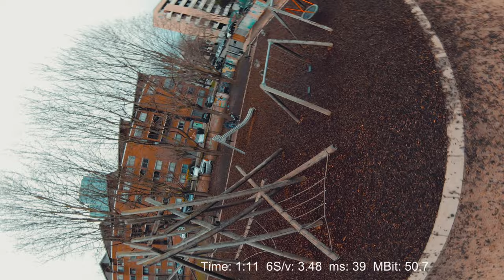Kiss Ultra 6s Gecko - day 6 - gopro hero 7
havent flown much lately...just no opportunities. I keep charging up packs on weekends only to discharge them on Monday.
I was just going through old footage and saw I never shared this one from back in Feb

With the packs charged to 4.35v per cell (LiHV pack) I’m getting over a minute more per flight.  That’s like a 30% increase! Not bad. Now I have to focus that much longer to not crash.